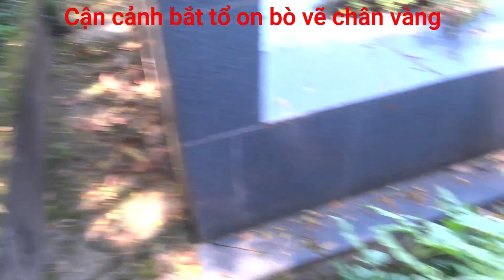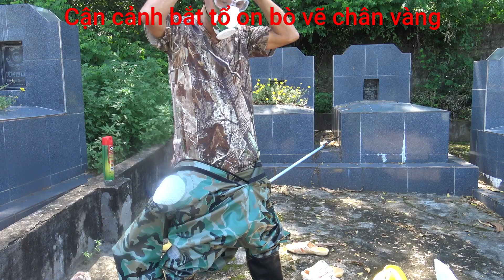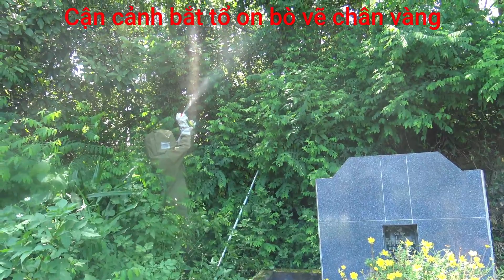Đi bắt ong bò vẽ chân vàng và cái kết lh 0888 935 262